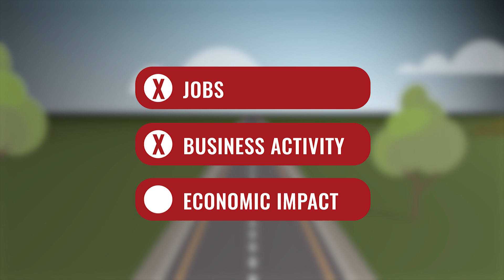Everyone Wins With Tribal Gaming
United Tribes Gaming Association